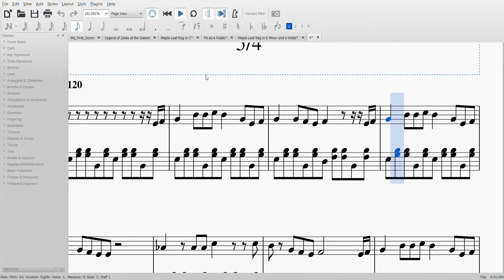Oh Susanna in 5/4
yes i know it's technically in 10/4 but you can count fives to it and it still makes sense